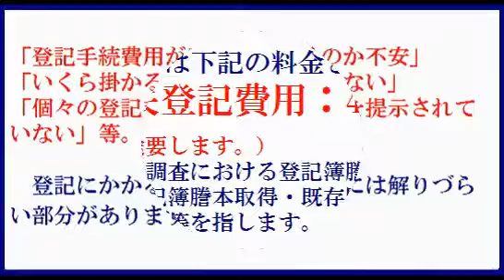渋谷区：建物滅失登記(建物取壊し登記)手続センター（家屋・建物の取壊し・解体・建替え・焼失）土日営業中！渋谷区で建物滅失登記/渋谷区で土地家屋調査士がスピード(早い)対応。安い(格安)手続き。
渋谷区：建物滅失登記（建物/家屋の解体・取壊し・焼失）渋谷区の建物滅失登記ならおまかせ！
建物滅失登記手続(渋谷区で土地家屋調査士がお手続き）

渋谷区：建物滅失登記のコンシェルジュ
（建物の取壊し・解体・建替え・焼失等による建物滅失登記）
土日も営業中で、渋谷区で土地家屋調査士がお手伝い！
渋谷区建物滅失登記のコンシェルジュ（ブログサイト）

「登記手続費用がいくら掛かるのか不安」、
「いくら掛かるのか知らされていない」、
「個々の登記手続費用ごとに金額を提示されていない」等。
登記にかかる費用は、一般の方には解りづらい部分があります。

当事務所では、下記の料金となります。
建物滅失登記費用：42,000円（実費は別途要します。）
※実費とは、調査における登記簿謄抄本取得・登記完了後の登記簿謄本取得・既存図面取得・遠隔地の場合の交通費等を指します。

なお、担保権設定登記のあるものや、特別の事情がある
高難度の建物滅失登記案件については、
事前にお見積りをさせて頂きます。

また、数棟の建物滅失登記を同時に申請、
建替え等による新築登記とあわせて申請したいなど・・・。
連件ご依頼の場合には、手続費用をお値引き致します。

渋谷区：建物滅失登記（建物/家屋の解体・取壊し・焼失）渋谷区
渋谷出張所